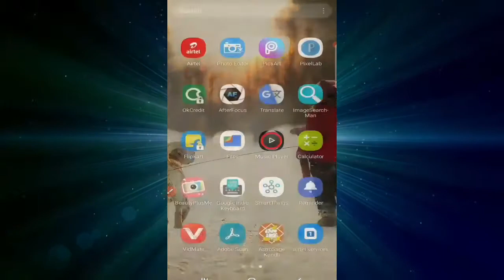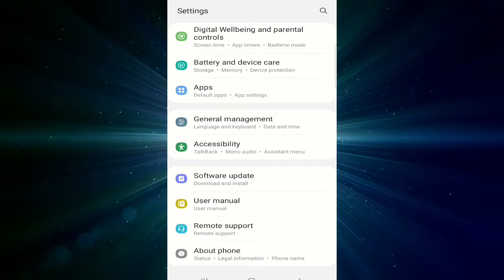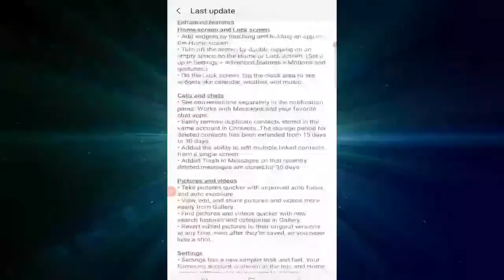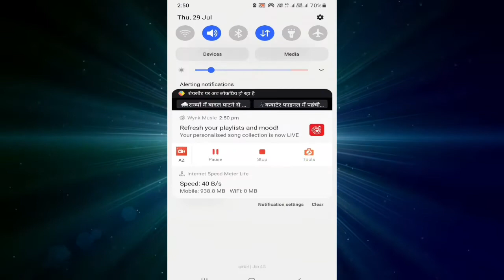Samsung Updated New Features A20 | 2021 ( Super Hero Tech )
Super Hero Tech

 samsung update,
samsung update android 11,
samsung update problem,
samsung update 2021,
samsung update kaise kare,
samsung update kaise karen,
samsung update policy,
samsung update new features,
samsung update phone,
samsung update android 12
samsung phone update,
samsung phone update kaise kare,
samsung phone update kaise karen,
samsung phone update malayalam,
samsung phone update kaise mare,
samsung phone update setting,
samsung phone update telugu,
samsung phone update tamil,
samsung phone update karne ka tarika, samsung phone update kaise kiya jata hai